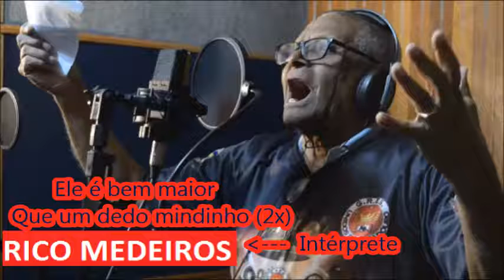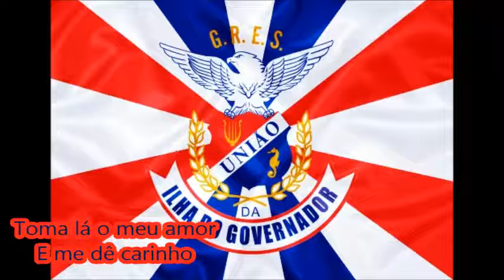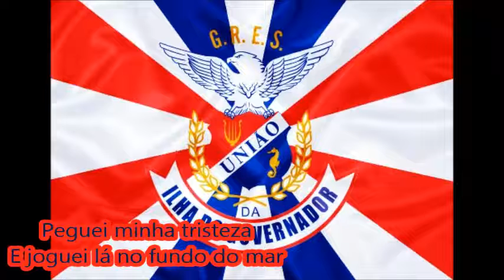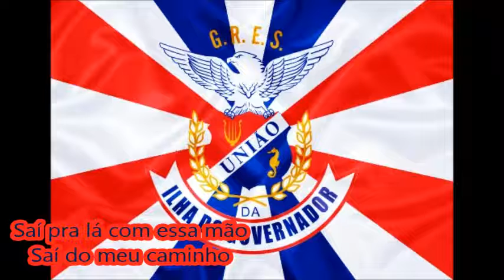União da Ilha 1983 - Samba Concorrente de Didi - Na voz de Rico Medeiros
Créditos: Anderson Baltar e Alberto Mussa.

Para o Carnaval de 1983, Didi compôs essa obra-prima para o concurso de sambas-enredos da União da Ilha (Enredo: "Toma lá, dá cá"). Porém, o compositor estava com uma obra, sem sua assinatura, disputando no Salgueiro - onde acabaria vencendo. Por esse motivo, o samba do compositor foi desclassificado do concurso da tricolor insulana, fato bastante lamentado à época. Gravação disponibilizada pelo escritor e pesquisador Alberto Mussa, sobrinho de Didi.

Enredo: Toma lá, dá cá

Autor do Enredo: Wani Araújo

Carnavalescos: Viriato Ferreira e Wani Araújo

6ª escola a desfilar | 13/02/83 | Av. Marquês de Sapucaí

7ª colocada no Grupo 1A (AESCRJ)

Compositor: Didi

Intérprete: Rico Medeiros

LETRA:

Toma lá o meu amor
E me dê carinho
Ele é bem maior
Que um dedo mindinho (2x)

Eu hoje estou
De bem com a vida
Vou beijar a Avenida
E abraçar o Carnaval
Apertei a mão do riso
E fiz uma figa pro mal
Acariciei a sorte
E dei mil palmadas no azar
Peguei minha tristeza
E joguei lá no fundo do mar

Saí pra lá com essa mão (obá, obá)
Saí do meu caminho
Não machuque a flor (mas que horror/(ou)/ a indolor/(ou)/???)
Que não tem espinho (2x)

Troquei de mal
Com a maldade
É bem melhor
Levar nas mãos felicidades
Segure a mão, da alegria
Embale o Samba
Dia e noite, noite e dia